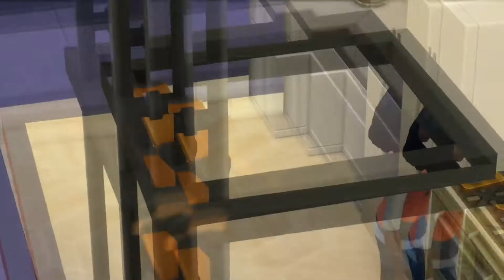MAKING THE WORLD WORSE | The Sims 4 100 Baby Completionist Challenge | Ep. 40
home sweet dumpster

Let's Play The Sims 4 | Episode 40 - We're cracking open the new Eco Lifestyle expansion pack by going fully off the grid, folks. I wasn't expecting this to be a challenging endeavor, but I suppose when they made this pack they weren't expecting Cleo and her house of hooligans to come wreak havoc on Evergreen Harbor. New trials and tribulations occur while I try to get a handle on this pack and all of it's suspicious gameplay features. I'm starting to get war flashbacks.

The Sims 4 100 Baby Completionist Challenge is a mixed bag of both the 100 Baby and Super Sim Challenges. Enter Cleo Dewott, the chosen Sim imbued with immortality and enhanced fertility; set upon this barren land. As a completionist at heart, her mission is to master all skills, complete all aspirations, and collect all collectibles all while juggling the never ending chaos of a stressed out baby factory at home. Watch the episodic journey of one Sim completing all expansion packs, from getting a degree in Discover University to cleaning up the ecosystem in Eco Lifestyle without any cheats. This roller coaster has pit stops at murder, hamsters, fated romance, randomly generated idiots, and a whole lot of joy and frustration wrapped into one. Come for the completion, stay for Cleo’s... charm. Enjoy!

Babus: 40/100
Skills: 13/41
Collections: 2/27
Aspirations: 10/43

General Rules
- Have 100 children with one heir
- Complete every aspiration
- Master every skill
- Collect all collectibles

If you're interested in my Collections progress, you can view it here on my neat Google Doc

closed captions done by yours truly, me!

MAKING THE WORLD WORSE | The Sims 4 100 Baby Super Sim Challenge Let's Play | Ep. 40

thanks for reading my crap!